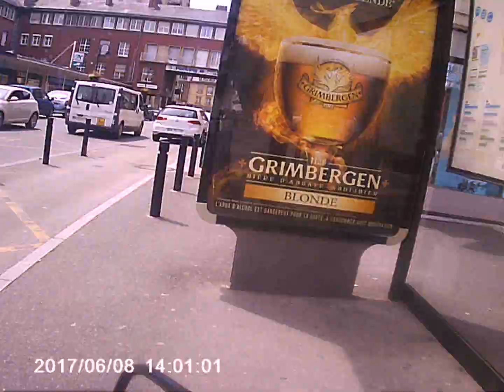Jeudi 8 Juin 2017 / Abbeville (Somme) (2)